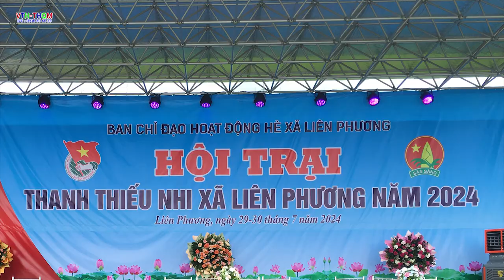Cơ trưởng tập cuối, hội trại thanh thiếu nhi xã liên phương 2024